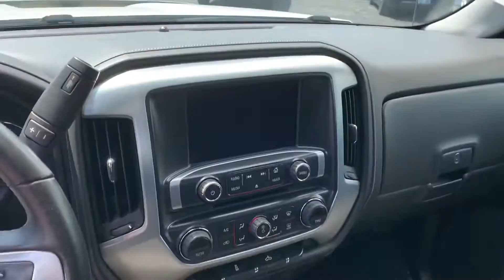2015 Sierra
A107449C